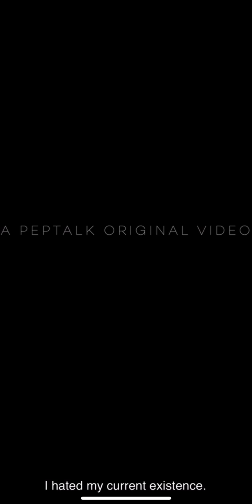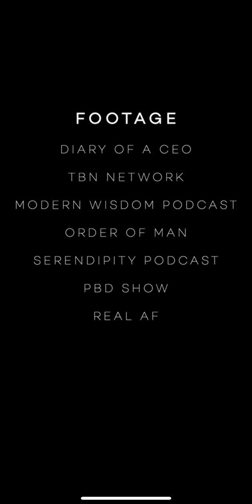Use Your Pain